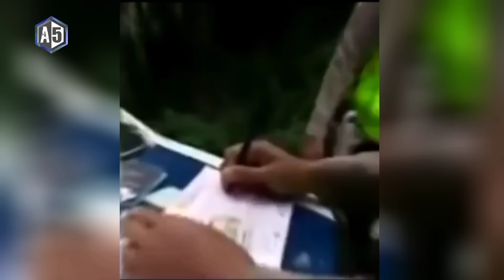KEBANGETAN INI MAH..Aksi Polisi Salah Tilang Berujung Copot Jabatan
Beberapa video yang ada di dalam video ini kami ambil dari video lain untuk tujuan penggunaan wajar atau pemanfaatan wajar (penggunaan video ini untuk tujuan pendidikan hiburan dan informasi.